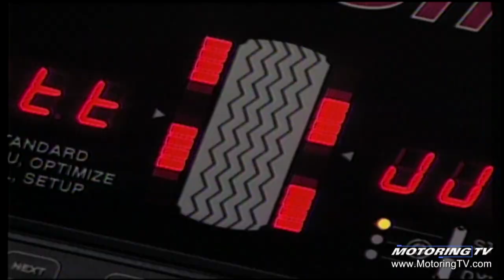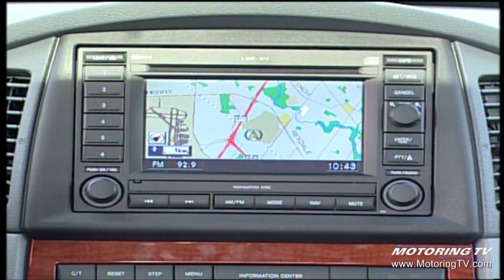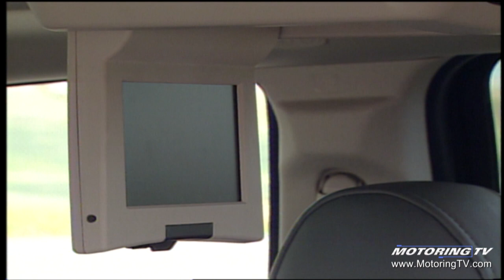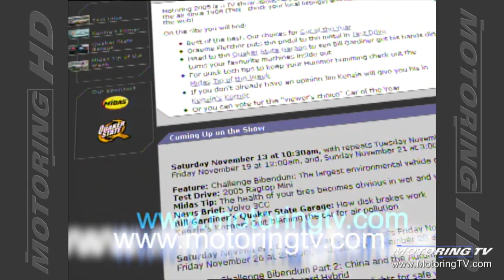Motoring TV 2005 Episode 6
- Hyundai in Portland
- 2005 Jeep Grand Cherokee
- don't count on daytime running lights for safe visibility
- 2005 Buick Allure
- important advice for your next oil change
- should governments give car companies money to build factories?